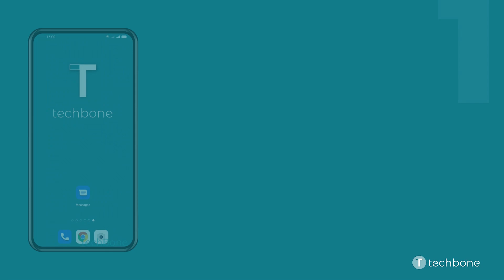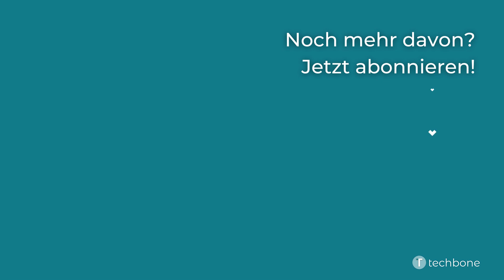Unterhaltung durchsuchen - Oppo [Android 11 - ColorOS 11]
Du möchtest wissen, wie man auf dem Oppo-Smartphone eine Unterhaltung durchsuchen kann? Diese Anleitung zeigt dir, wie es in der Nachrichten-App unter Android 11 / ColorOS 11 geht.

0:00 Intro
0:05 Öffne Messages
0:15 Wähle eine Konversation
0:25 Tippe auf Suchen
0:35 Gib einen Suchbegriff ein und tippe auf Suchen
0:45 Tippe auf die Pfeiltasten, um zwischen den Ergebnissen zu wechseln